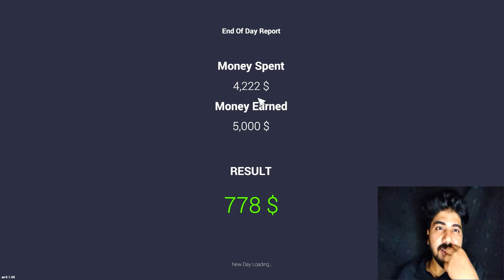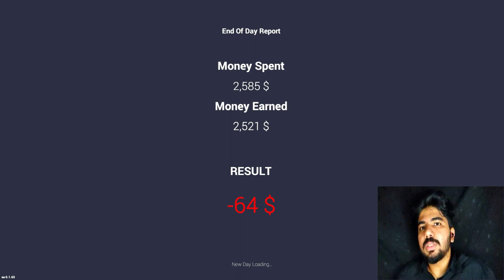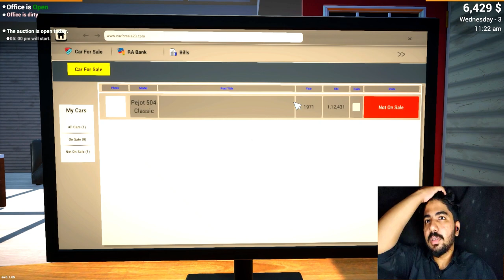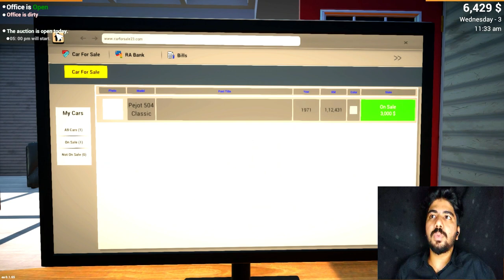Owning My Own Car Dealership in Car For Sale Simulator | MIR ALI GAMING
Welcome to my Car For Sale Simulator adventure! In this episode, I take a giant leap in my car dealership journey by purchasing a brand new dealership .

Join me as I navigate the world of car buying, selling, and dealership management in this addictive simulation game. Will I turn my newly acquired dealership into a thriving business, or will I face unexpected hurdles? Tune in to find out!

If you enjoy this video, don't forget to hit the "Like" button, subscribe for more exciting content, and ring the notification bell to stay updated with my latest adventures in Car For Sale Simulator.